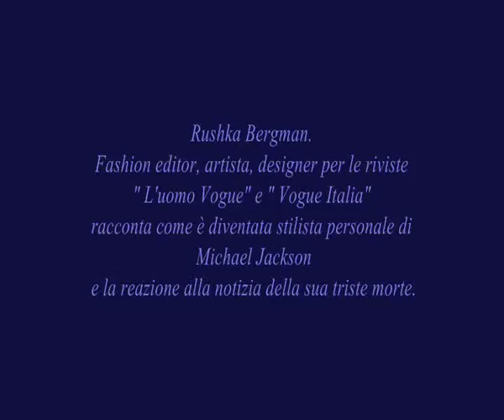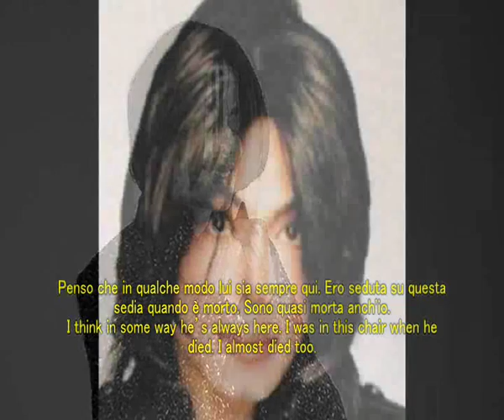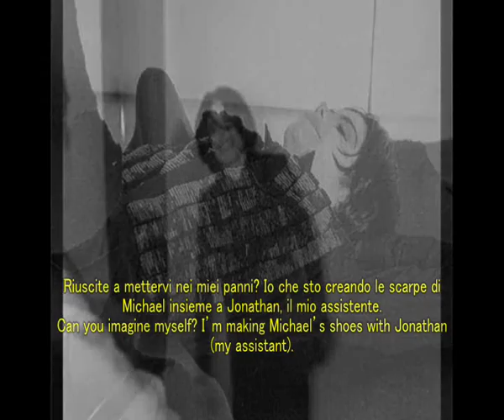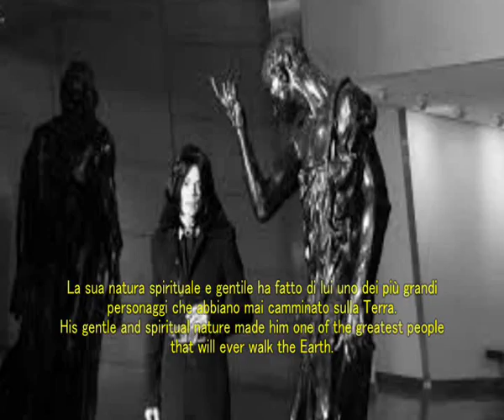Rushka Bergman: Michael Jackson, forever darling! ( Sub Ita)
Rushka Bergman, stilista personale di Michael Jackson per il servizio fotografico della rivista " Uomo Vogue" del 2007, parla di come ottenne il lavoro,  dell'incredibile esperienza vissuta con il Re del Pop, e la reazione alla notizia della sua tragica morte.

Rushka Bergman, Michael Jackson's personal stylist for the photo shoot of the magazine "Uomo Vogue" in 2007, talks about how he got the job, incredible experience lived with the King of Pop, and the reaction to the news of his tragic death.